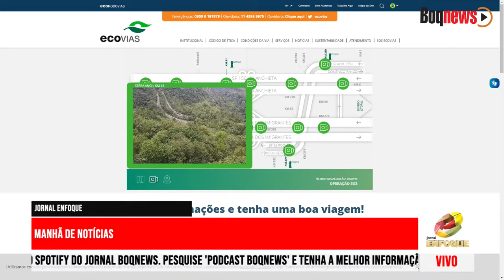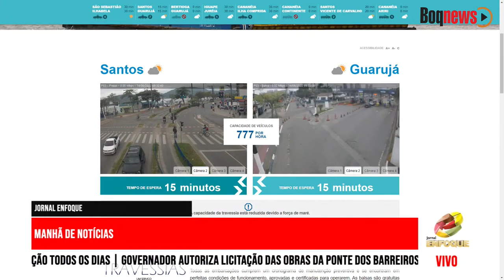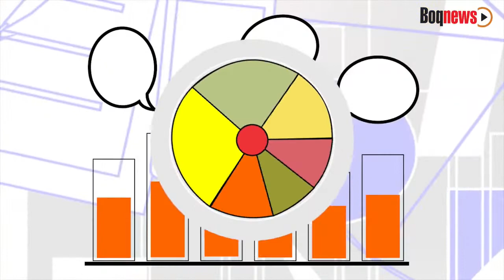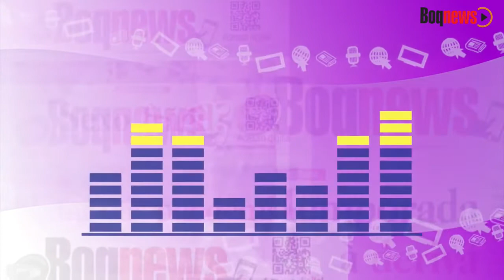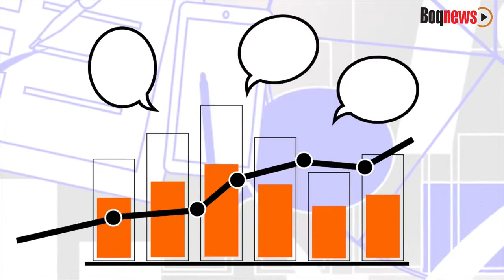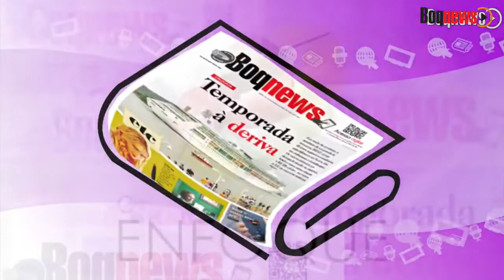SECRETÁRIO DE FINANÇAS COMENTA SOBRE REFIS E RECADASTRAMENTO DOS APOSENTADOS - REPRISE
Refis e recadastramento em pauta